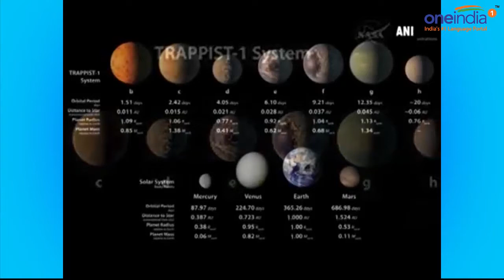NASA to send robotic spacecraft to the Sun in 2018 | Oneindia News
NASA is set to launch robotic spacecraft to the sun in 2018 that is slated to get within six million kilometres of the blazing star to probe its atmosphere. Humans have sent spacecraft to the Moon, Mars and even distant interstellar space. Now, NASA plans to launch the Solar Probe Plus mission to the Sun which is about 149 million kilometres from the Earth. The main objective is to gather data that will help scientists to forecast major space weather events that can affect Earth.